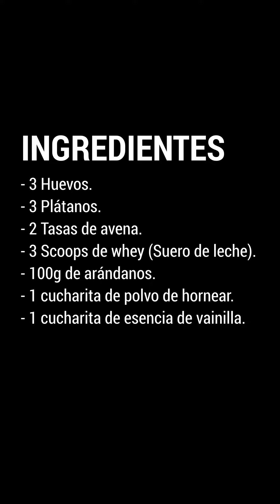Keke Fitness Postre Saludable (Sin azúcar y con Proteínas)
Me encantan los postres!! A quien no??

Les dejo esta receta súper fácil para hacer un delicioso postre fitness sin azúcar y alto en proteínas :)

Información nutricional:
Prots 165g
Carbs 362g
Lípidos 45g
Calorías 2,100